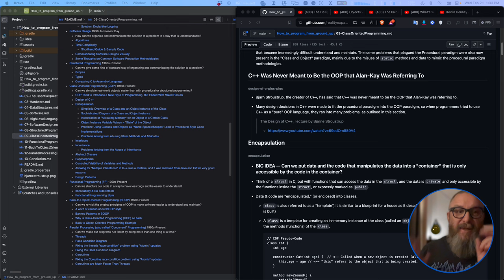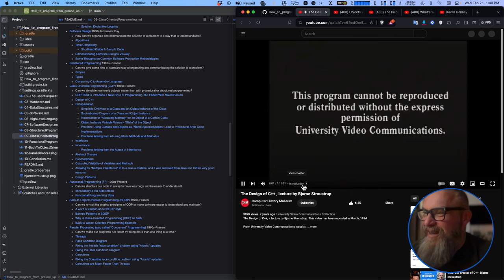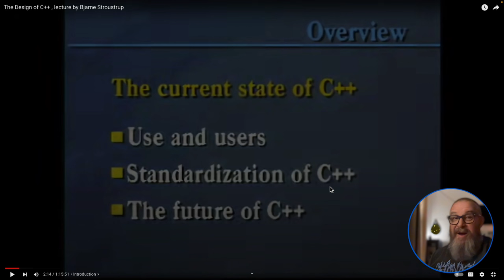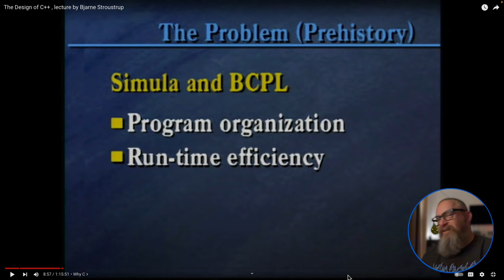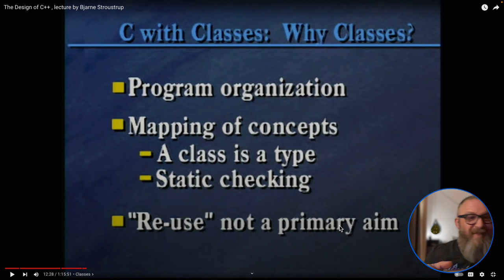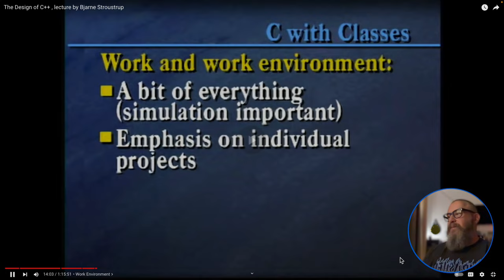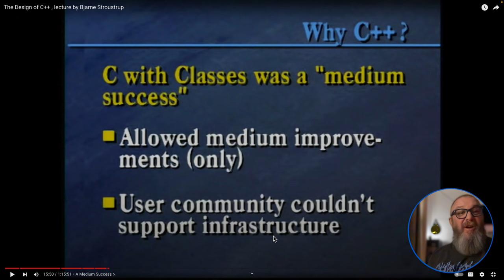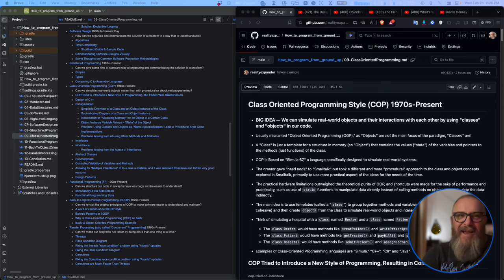22 - How To Program From the Ground Up - Class Oriented Programming - Overview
The course that I wish I had been given when I started learning about programming computers.

Let me help you with your KMP project!

• 1) This video has no negative impact on the original works
• 2) This video is also for teaching and inspirational purposes.
• 3) It is transformative in nature.